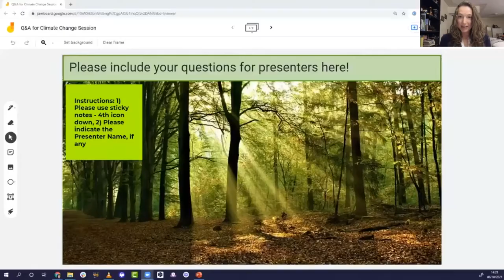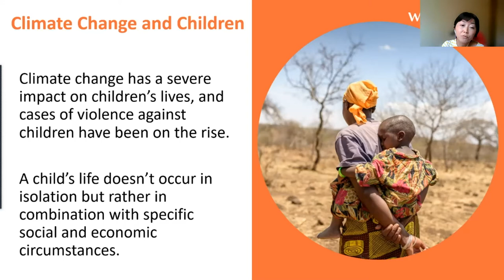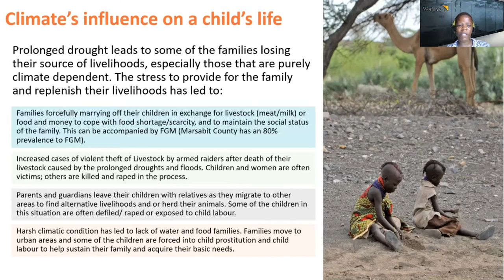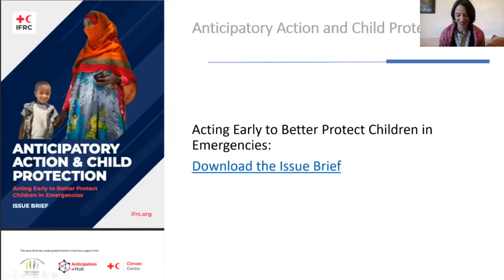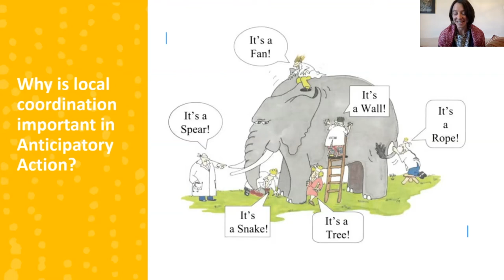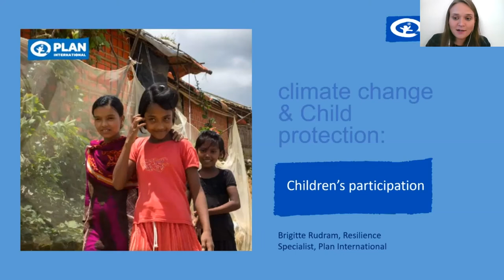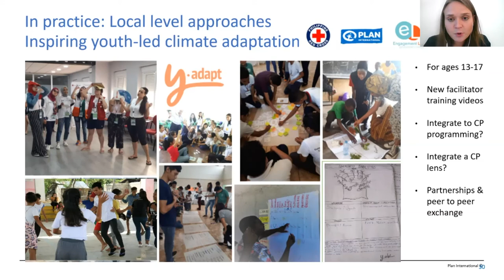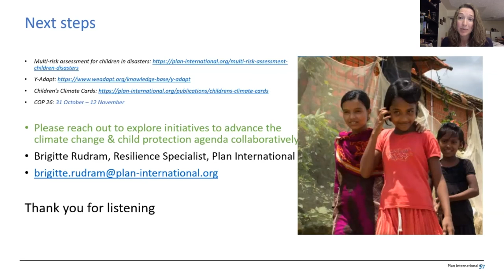Day 5 | The Climate Crisis, Climate Justice and Child Protection: Good Practice from the Field